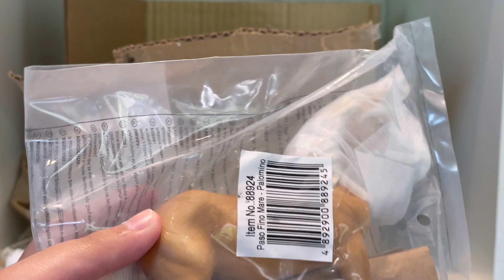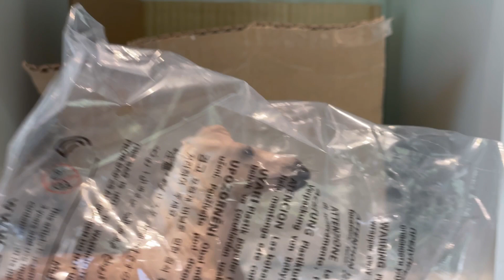WIA, COLLECTA AND MOJO horse unboxing!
Love these horses and I am so grateful to have these in my collection.